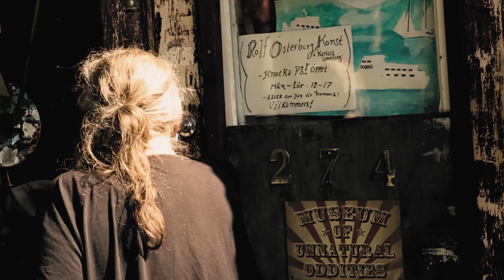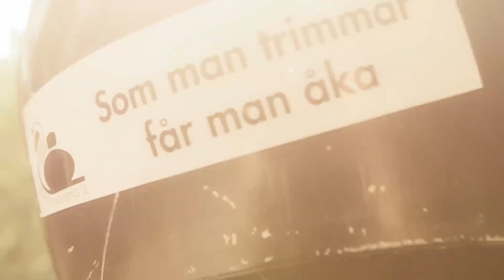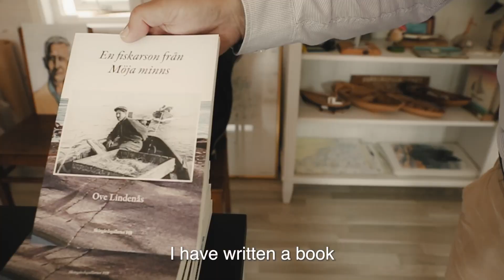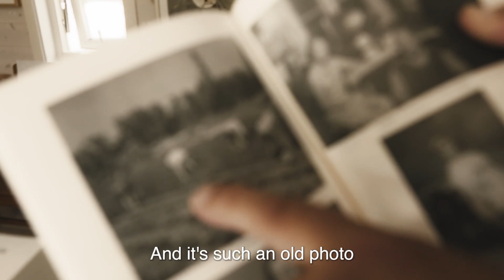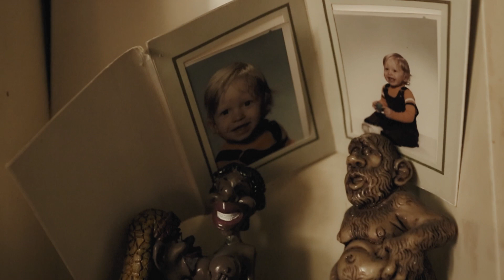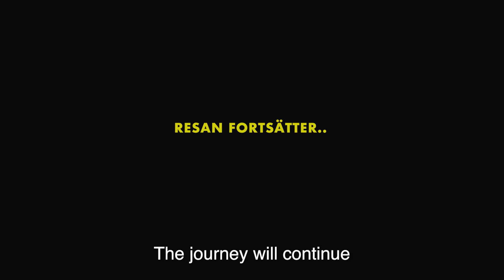M2 Filmen om Möja del 2 A Movie about Möja part 2 (Eng sub)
Finally done! My lifework. The second part about Möja, an island in tyhe Swedish archipelago! Hope you like it!
 There cant be any light, without darkness...